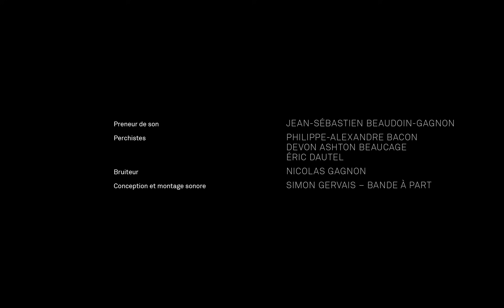Короткометражный фильм «Новобранец» | Дубляж DeeaFilm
Тысячи беженцев незаконно пересекают границы Канады, спасаясь от депортации. Алекс, 6-летний мальчик из Квебека, ещё не понимает этого. Однажды его отец отправляется в патруль добровольцев на поиски нелегальных мигрантов и берёт сына с собой.

Роли дублировали: Татьяна Борзова, Елена Лунина, Елена Шеремет, Кирилл Патрино, Олег Абдуназаров, Андрей Бахтин, Роман Андронов, Амалия Полежаева и Михаил Полежаев
Обложка: serega35_tomsk

Жанр: драма
Оригинальное название: REBEL\RECRUE